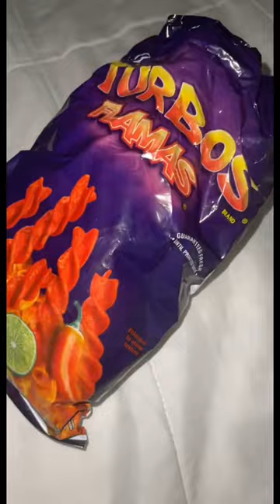Eating Habbit Is Too Good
chicken recipe ,
cake
biryani ,
maggi ,
pav bhaji ,
veg biryani ,
chicken biryani ,
palak paneer ,
pizza ,
sandwich ,
ice cream ,
momos ,
bread ,
gulab jamun ,
noodles ,
rajma ,
mushroom ,
pani puri ,
snacks ,
dosa ,
matar paneer ,
chicken curry ,
dhokla ,
poha ,
sambar ,
khichdi ,
manchurian ,
fried rice ,
samosa ,
dal makhani ,
chole ,
gobi manchurian ,
kfc chicken ,
oats ,
soya chunks ,
white sauce pasta ,
idli ,
chicken fry ,
pulao ,
upma ,
rasgulla ,
chole bhature ,
chilli chicken ,
masala dosa ,
dal fry ,
veg pulao ,
mayonnaise ,
sambar , in tamil
broccoli ,
vada pav ,
bhindi masala ,
veg manchurian ,
egg biryani ,
kadai paneer ,
rasam , in tamil
chicken pakora ,
rasmalai ,
burger ,
mysore pak ,
kachori ,
pancake ,
garlic bread ,
dum aloo ,
bread pakora ,
shahi paneer , in hindi
pork ,
shawarma ,
soya chaap ,
butter chicken ,
bhindi ,
dahi vada ,
spring rolls ,
pizza sauce ,
brinjal ,
tasty food ,
chicken gravy ,
custard ,
aloo paratha ,
chilli paneer ,
paneer chilli ,
pasta , in hindi
chocolate cake ,
sweet corn ,
soya bean ,
misal pav ,
jalebi ,
mango pickle ,
macaroni ,
oats , for weight loss
snacks , in tamil
malpua ,
paratha ,
chow mein ,
capsicum ,
kaju katli ,
lassi ,
moong dal ,
rasam ,
kheer ,
kulfi ,
prawn ,
mix vegetable ,
bhel puri ,
manchurian , in hindi
uttapam ,
pizza , without oven
idli sambar ,
chutney ,
chapati ,
chicken tikka ,
dosa batter ,
fish curry ,
kadhi ,
cookies ,
sambhar banane ki ,
aloo matar ,
chicken momos ,
chicken lollipop ,
crab ,
haleem ,
rava idli ,
brownies ,
appam ,
egg curry ,
ragi dosa ,
golgappa ,
puri ,
french fries ,
cake , without oven
dal ,
cappuccino coffee , at home
, in hindi
cutlet ,
lasagna ,
sambar , in telugu
macronies ,
pesarattu , in telugu
bhature ,
rajma chawal ,
paneer ,
puliyodharai , in tamil
naan ,
chikan kari ,
sweet potato ,
chicken pulao ,
mocktail drinks ,
medu vada ,
karela ,
laddu ,
shimla mirch ,
hummus ,
evening snacks ,
khana banane ki ,
kulcha ,
green chicken ,
pongal ,
egg omelette ,
murukku , tamil
sprouts ,
halwa ,
raita ,
suji ,
mutton ,
chana dal ,
coffee ,
hot chocolate ,
chicken roll ,
chicken sandwich ,
roti ,
sambar sadam , in tamil
spaghetti ,
sheer khurma ,
biryani masala powder ,
pudding ,
falooda ,
best chicken ,
aam panna ,
veg momos ,
chicken chili ,
pakora ,
poha banane ki ,
mutton keema ,
sponge cake ,
garam masala ,
aloo gobi ,
frankie ,
condensed milk ,
new ,
appam , in tamil
curry ,
dal bati ,
bengali ,
dahi bhalla ,
chicken roast ,
shahi tukda ,
chicken , in tamil
yippee noodles ,
kadai chicken ,
chicken soup ,
chicken biryani , in hindi
idiyappam , in tamil
kuska , in tamil
chicken masala ,
namkeen ,
fried chicken ,
sabji ,
whipped cream ,
punugulu , in telugu
milkshake ,
kabab ,
modak ,
chutney , in tamil
momos , in hindi
noodles , in tamil
gujiya ,
tea ,
vada ,
poori masala , in tamil
mashed potatoes ,
bread crumbs ,
dhokla , in hindi
pizza dough ,
donut ,
sambar powder ,
nasta ,
balushahi ,
lassi , in hindi
badam milk ,
fruit custard ,
egg curry , in hindi
bisibelebath ,
soan papdi ,
parotta , in tamil
butter naan ,
egg ,
dosa chutney ,
mozzarella cheese ,
chilli potato , in hindi
nachos ,
chicken keema ,
dum biryani ,
hyderabadi biryani ,
peanut butter ,
paya ,
shankarpali ,
chicken , in telugu
mutton biryani ,
daliya ,
boneless chicken ,
brown rice ,
set dosa ,
beans ,
fish fry ,
chowmein ,
rasam , in telugu
chicken kebab ,
mutter paneer ,
masoor dal ,
pasta ,
drumstick ,
cold coffee ,
kolukattai , in tamil
matan , in hindi
appe ,
mandi ,
ghee rice , in tamil
bhakarwadi ,
chicken 65 ,
bread sandwich ,
hot dog ,
nasta , in hindi
dabeli ,
spinach ,
unniyappam , in malayalam
pani puri water ,
pizza , in hindi
jigarthanda , in tamil
mac and cheese ,
chicken burger ,
besan ,
jackfruit ,
spring onion ,
sushi ,
black coffee ,
fish fry , in hindi
egg roll ,
papad ,
batata vada ,
instant dosa ,
cabbage manchurian ,
falafel ,
biscuit cake ,
masha and the bear , for disaster
chana masala ,
dal dhokli ,
parotta ,
dalia ,
chana ,
chakli ,
paniyaram , in tamil
mutton curry ,
veg rolls ,
fish ,
thalipeeth ,
pongal , tamil
vanilla cake ,
badusha ,
haleem , hyderabadi
pav bhaji , in marathi
soybean ,
khichuri , bengali
misal pav , in marathi
aloo chaat ,
grilled chicken ,
vermicelli ,
bitter gourd ,
boiled egg ,
shrikhand ,
milk cake ,
khaman dhokla ,
marshmallow ,
paneer biryani ,
nankhatai ,
maggi manchurian ,
chaap ,
squid ,
chili paneer ,
sabudana ,
omelette ,
kaju curry ,
chicken popcorn ,
french fries , in hindi
kolkata biryani ,
ragda patties ,
kofta ,
idli chutney ,
paneer masala ,
basundi ,
veg sandwich , indian
chatni ,
chicken manchurian ,
chicken tandoori ,
kadhi pakora ,
maggi , in tamil
chole kulche ,
hakka noodles ,
dahi chicken ,
chia seeds ,
samosa , in tamil
waffle ,
spicy chicken ,
veg burger ,
kadi ki ,